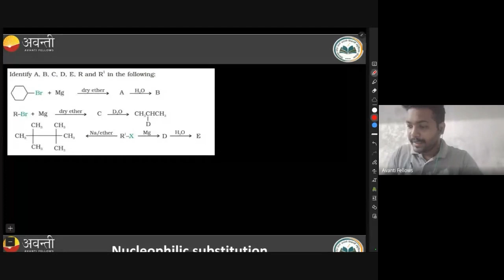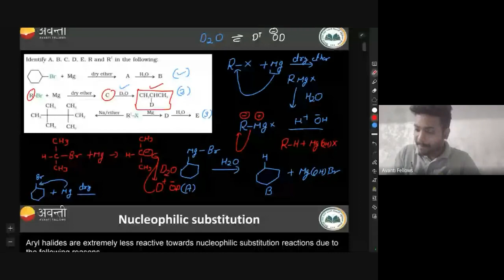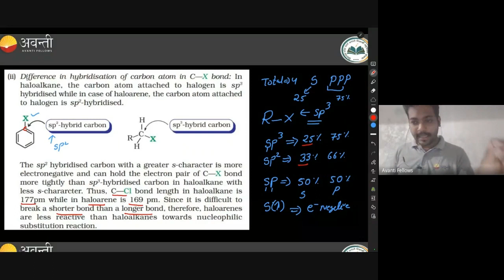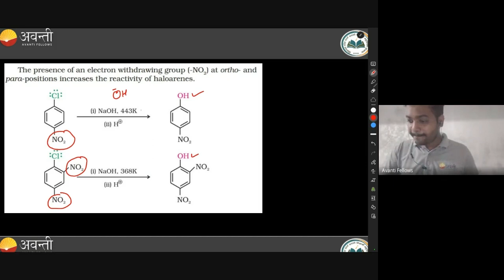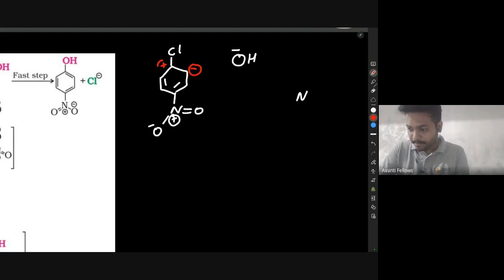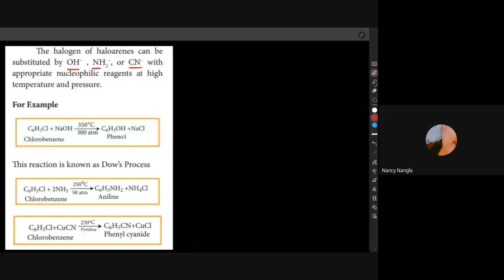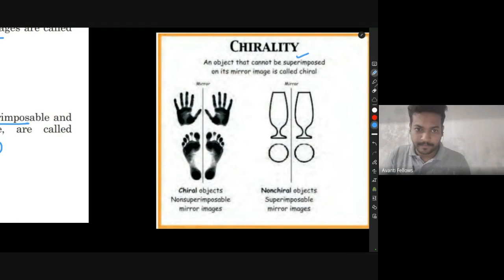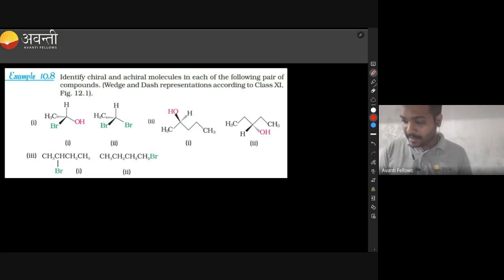Haloalkanes & Haloarenes - Nucleophilic Substitution & Stereochemistry | 12th JEE | 12th July 2023